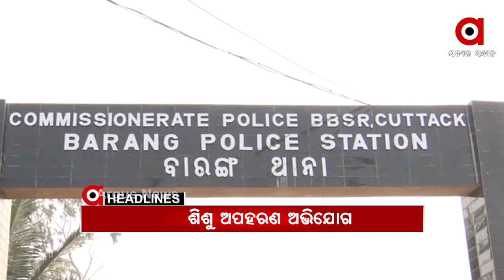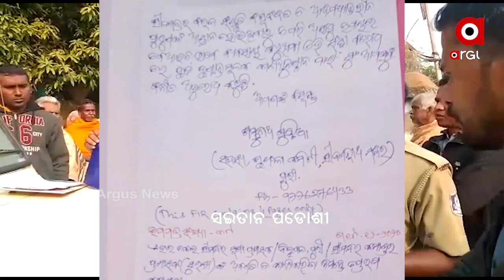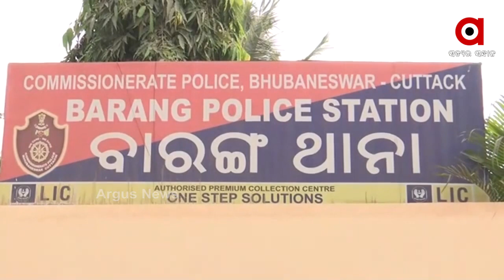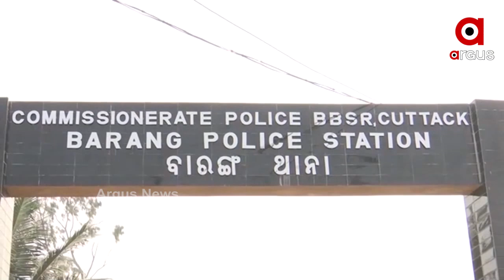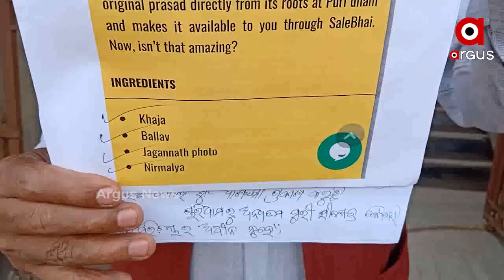Argus Update News 12Pm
ଶେଷ ହେଲା ଭକ୍ତଙ୍କ ଅପେକ୍ଷା.
ଉଦ୍ଧାର ହେଲା ନିଖୋଜ ଶିଶୁପୁତ୍ର.
ବାରଙ୍ଗରେ ଶିଶୁ ନିଖୋଜ ଅଭିଯୋଗ...
ମାଲକାନଗିରି ସଦର ଡିଏସପି ଅକ୍ଷୟ କୁମାର ନାୟକ ଅଟକ...
ଆମାଜନ, ପିନରେଷ୍ଟ ପରେ ପୁଣି ସାମ୍ନାକୁ ଆସିଲା ଅନଲାଇନ ଯୋଗେ ମହାପ୍ରସାଦ ବିକିବାର ଆଉ ଏକ ସଂସ୍ଥା...
ଢେଙ୍କାନାଳ ନିଖୋଜ ଶିଶୁ ଆୟୁଷ ମୃତ୍ୟୁ ଘଟଣା...